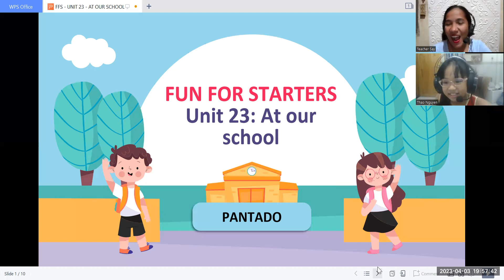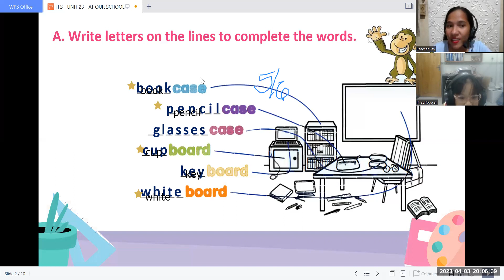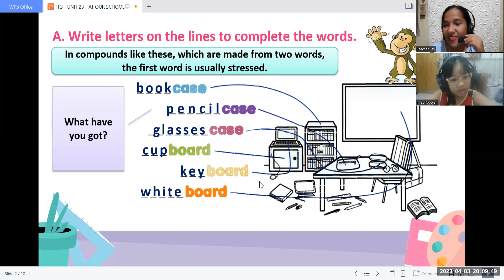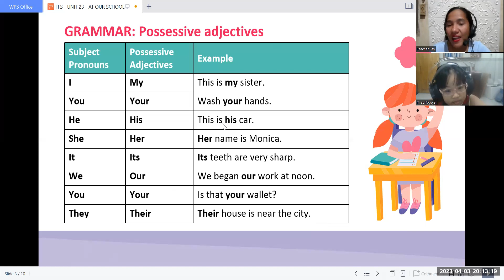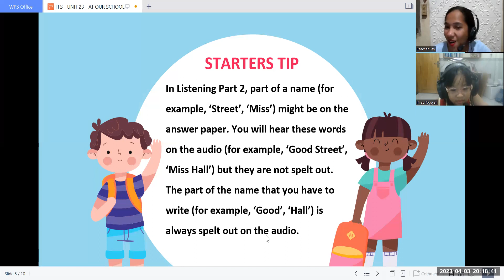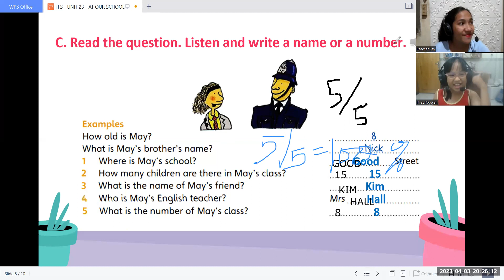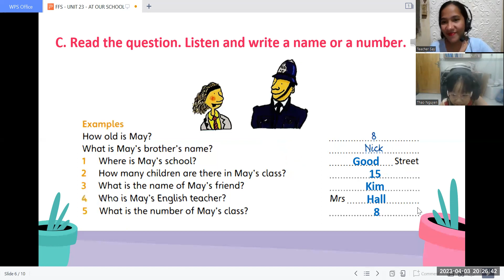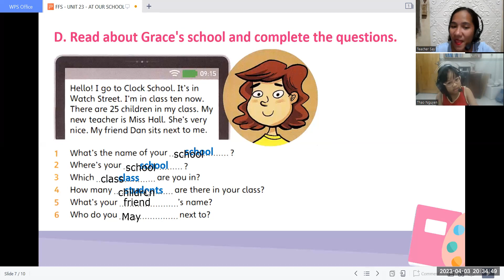PK2212026(04/03/2023)FFS UNIT 23 - AT OUR SCHOOL